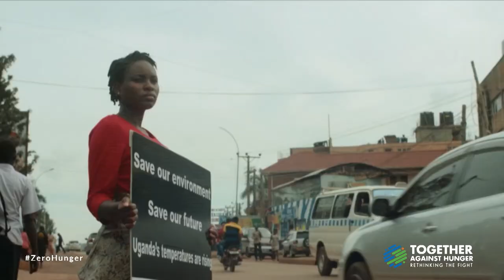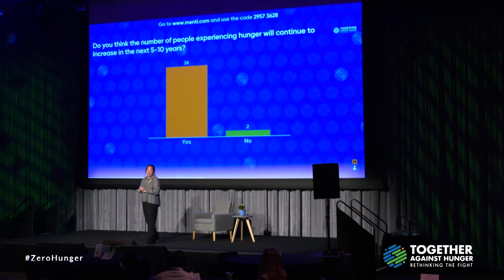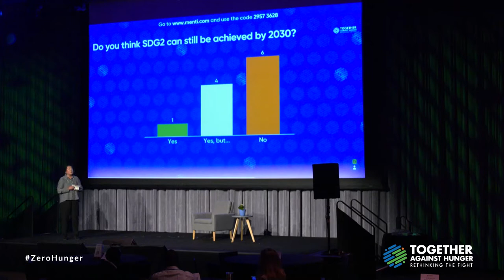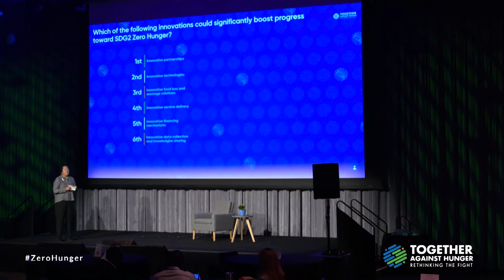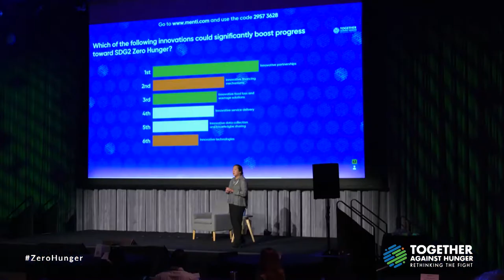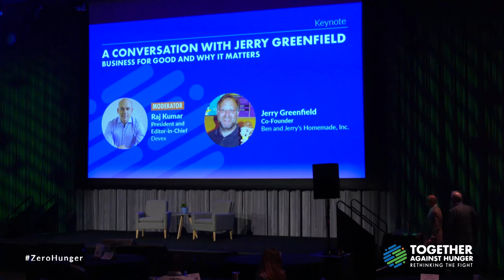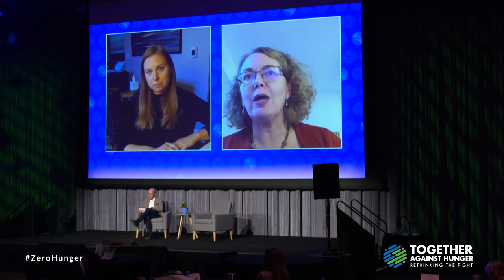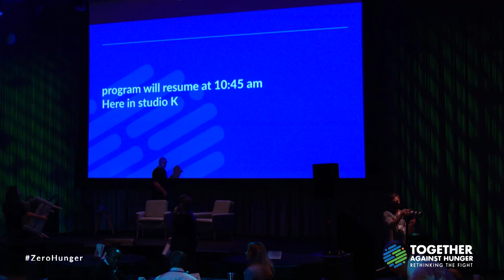Coming Together Across Sectors: Together Against Hunger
Fighting hunger together means working across different industries.  Join us live at Together Against Hunger 2022 as we explore business for good with Ben and Jerry’s co-founder Jerry Greenfield, and how to navigate working together under the constraints of the current global food crisis.

Speakers include:
➡️ Jan Sebastian Friedrich-Rust, CEO, Action Against Hunger, Germany
➡️ Suzanne Rexing, Senior Director, Action Against Hunger – USA
➡️ Jerry Greenfield, Co-Founder of Ben & Jerry’s Homemade, Inc.
➡️  Sarah Charles, Assistant to the Administrator, USAID Bureau for Humanitarian Assistant U.S. Government Lead for International Disaster Response
➡️ Terri Sarch, Nutrition Team Leader, United Kingdom, Foreign, Commonwealth and Development Office